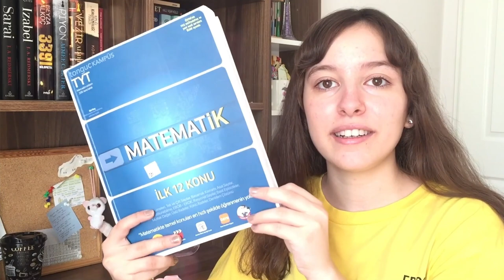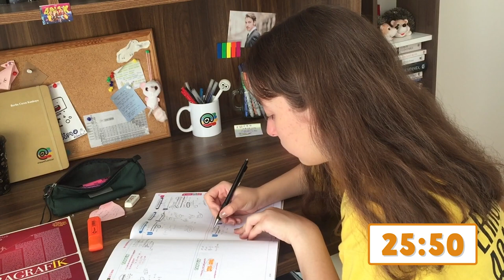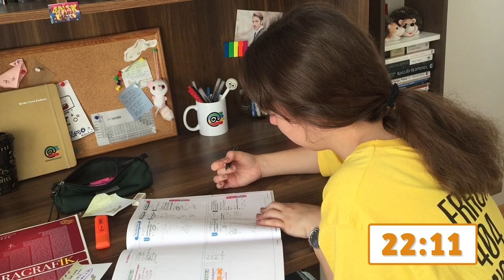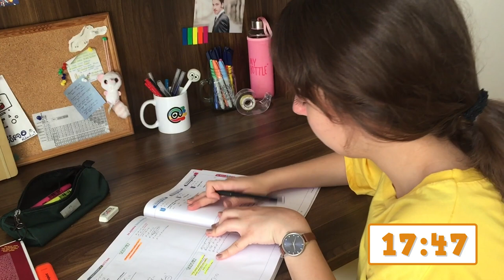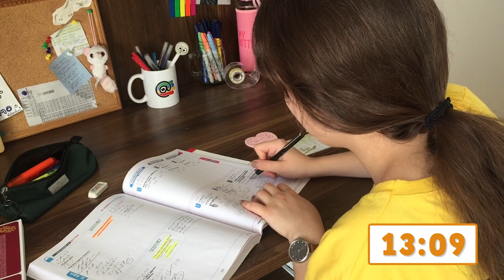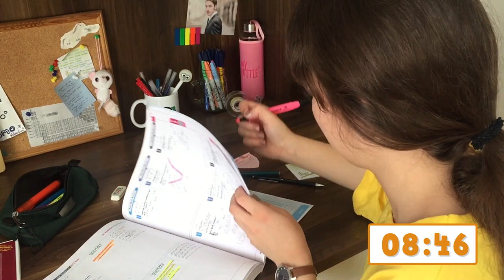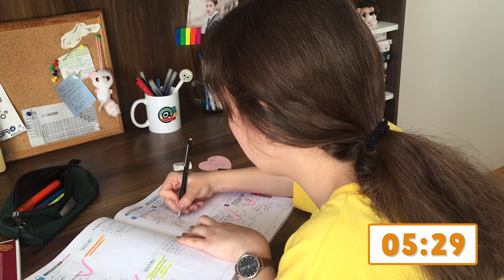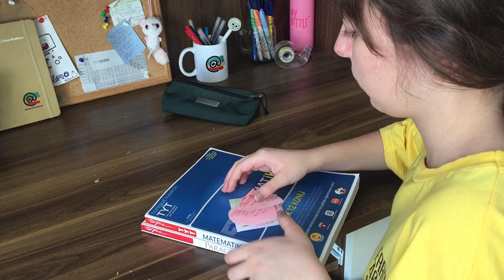Birlikte Soru Çözelim | 11. Sınıf Matematiğe Hazırlık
Birlikte 30 dakika soru çözüyoruz, 11. sınıf matematik dersine hazırlanıyoruz! Siz de kitaplarınızı hazırlayıp katılmayı unutmayın!